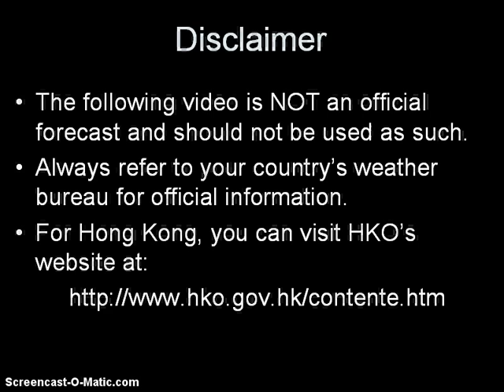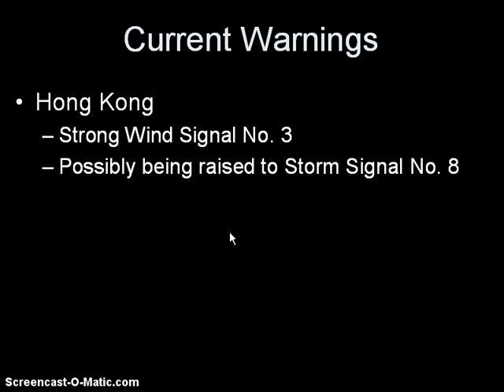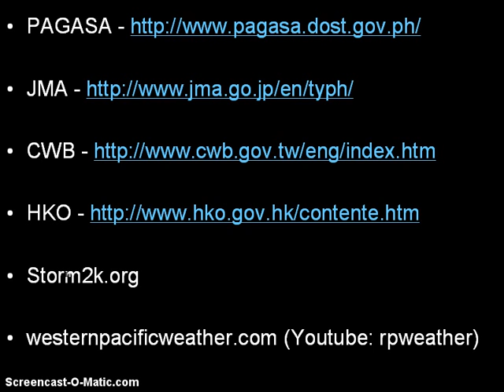Severe Tropical Storm Vicente Update July 23, 2012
Latest update on Severe Tropical Storm Vicente (Formerly Ferdie) which is now moving much closer to Hong Kong than previously thought. The storm continues to intensify and JTWC has actually upgraded Vicente to a Typhoon. The video covers in-depth analysis and forecasts as well as updates on Invest 93W which could become a cyclone in the next 3 days, finally quick update on the status of SW Monsoon in the Philippines. This video is NOT OFFICIAL! Please continue checking out your country's weather bureau for the latest official warnings and forecasts for your area.